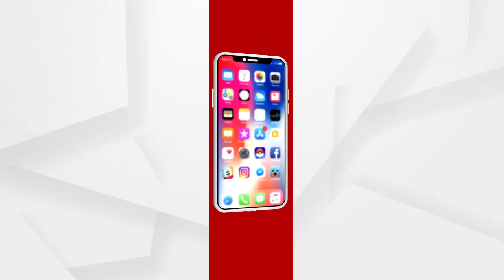ଝାଡଖଣ୍ଡକୁ ଚୋରା ଚାଲାଣ ବେଳେ ବନ ବିଭାଗର ଚଢ଼ାଉ ....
ଝାଡଖଣ୍ଡକୁ ଚୋରା ଚାଲାଣ ବେଳେ ବନ ବିଭାଗର ଚଢ଼ାଉ । ଆଇରନ ବୋଝେଇ ୫ ଡମ୍ପର ଜବତ କଲା ପୋଲିସ । ଗତରାତି ପ୍ରାୟ ୧ଟା ସମୟରେ ବଡ଼ବିଲ ରେଞ୍ଜ ଅଂସେଇକଳା ନିକଟରୁ ଜବତ କରିଛି ବନ ବିଭାଗ । ସମସ୍ତ ଗାଡିର ଡ୍ରାଇଭର ଓ ହେଲଫର ଫେରାର ଥିବା ସୂଚନା ରହିଛି .